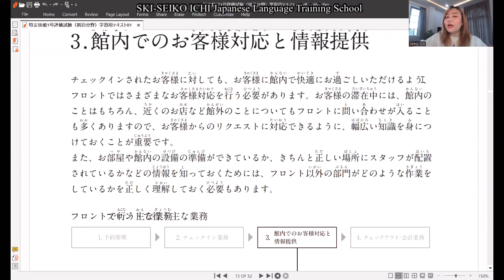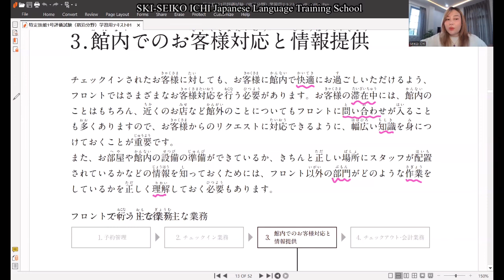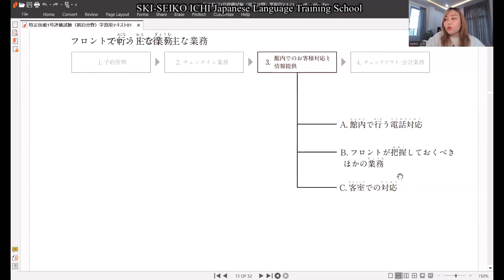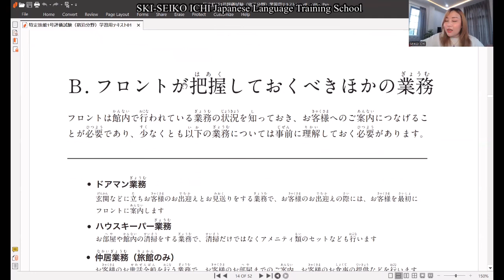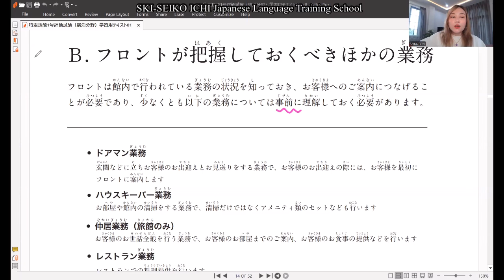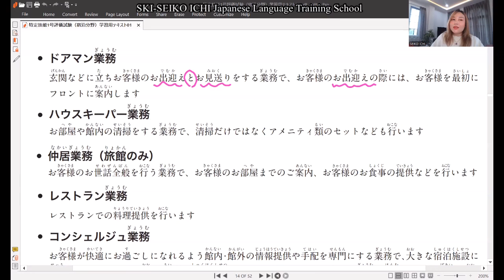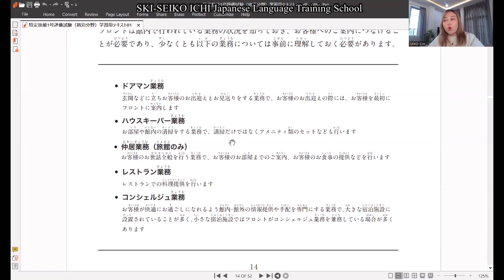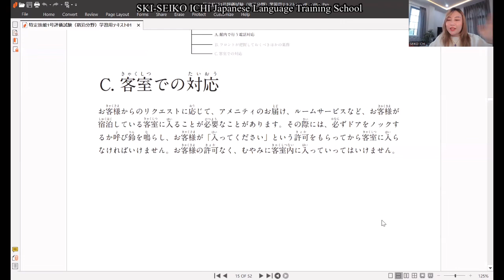Hotel Tokutei အတန်း အခမဲ့ - Day 4特定技能宿泊 無料授業 ミャンマー語説明付け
Hotel Tokutei အတန်း အခမဲ့ - Day 4
特定技能宿泊　無料授業　ミャンマー語説明付け

SKI -SEIKO ICHI Japanese Language Training School& Education Service(ဂျပန်ဘာသာစကားလေ့ကျင့်ရေးသင်တန်းကျောင်းနှင့် ပညာရေးဝန်ဆောင်မှုလုပ်ငန်း)

 🏠 SKI ဘူတာရုံလမ်းကျောင်း - အမှတ် (51/B1), ပထမထပ်၊ အခန်း (၅)၊ ဘူတာရုံလမ်းမှတ်တိုင်အနီး၊ အင်းစိန်လမ်းမပေါ်၊ လှိုင်မြို့နယ်၊ ရန်ကုန်။ (Eastern IT & Mobile ဆိုင်အပေါ်ထပ်)

🏠 SKI မြောက်ဒဂုံရုံး - အမှတ် (၉၅၇/က)၊(၃၂)ရပ်ကွက်၊ဘုရက့်နောင်လမ်းမကြီး၊မြောက်ဒဂုံမြို့နယ်၊ရန်ကုန်

🪭 ကျောင်းပိတ်ထားပါက အောက်ပါဖုန်းနံပါတ်များကို ဆက်သွယ်စုံစမ်းနိုင်ပါသည်။